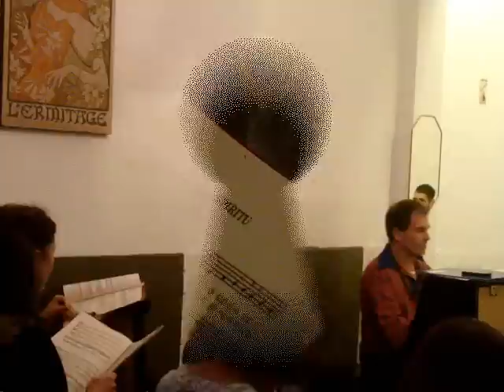Fa-Sol-La!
Rehearsal of soprano Fatima Sol.
Fa solando.